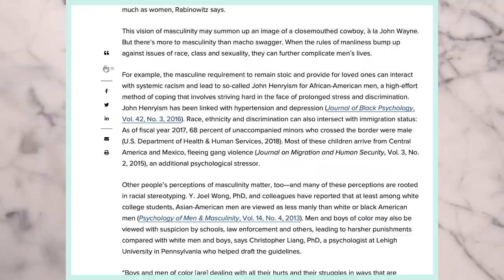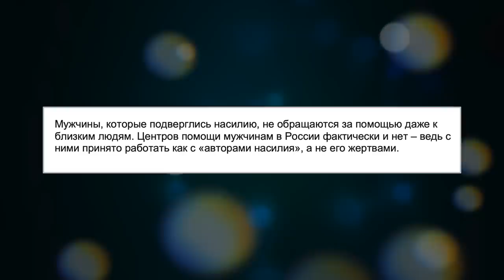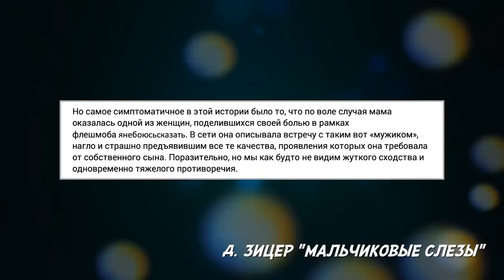НАСТОЯЩИЙ МУЖИК ДОЛЖЕН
Телеграм Мужчина обязан и должен? Или мужчина не обязан и не должен?